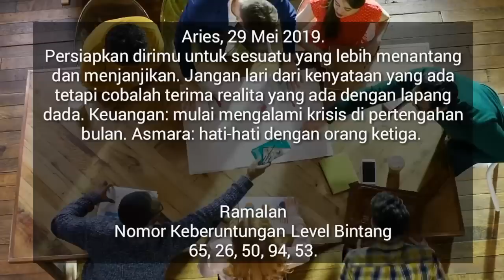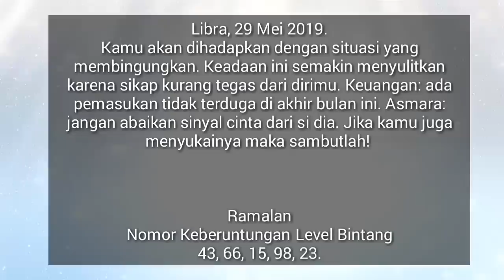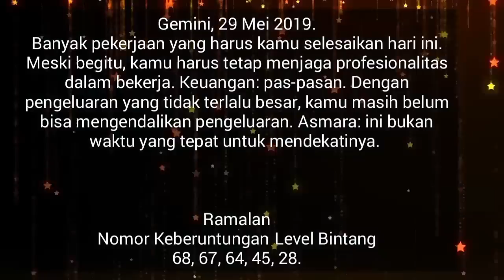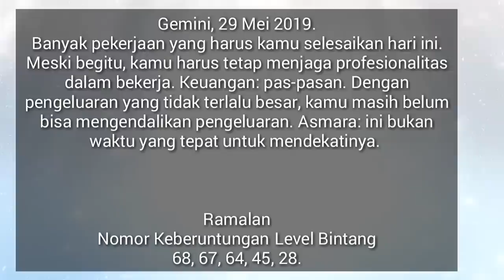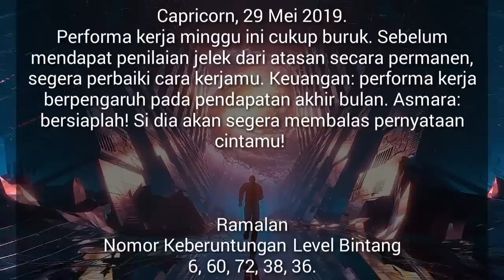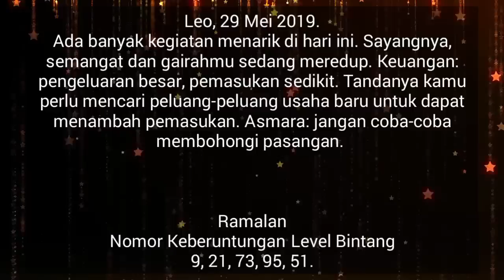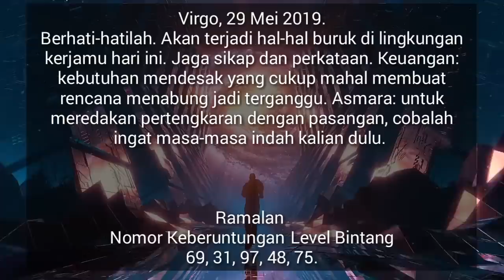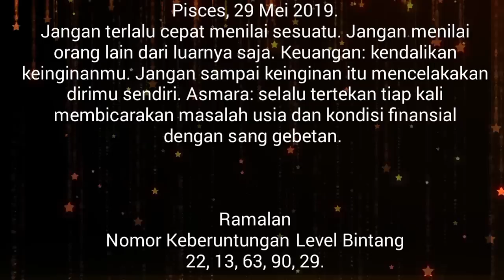RAMALAN ZODIAK HARI INI RABU 29 MEI 2019 | ZODIAC PREDICTION MAY 29, 2019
Hai sahabat zodiak Ramalan Zodiak hari ini telah update silahkan menonton.

RAMALAN ZODIAK Kamis INI 30 Mei - 30 Mei 2019,ramalan sagitarius hari ini,ramalan scorpio hari ini

RAMALAN ZODIAK HARI INI Rabu 29 Mei 2019 | ZODIAC PREDICTIONS May 29, 2019

RAMALAN ZODIAK HARI INI Kamis 30 Mei 2019 | ZODIAC HOROSCOPE May 30, 2019

RAMALAN ZODIAK HARI Rabu 29 Mei 2019 | ZODIAC PREDICTIONS May 29, 2019

RAMALAN ZODIAK HARI Rabu 29 Mei 2019, dibahas Lengkap KEUANGAN - CINTA - KESEHATAN Secara Singkat dan Irit Kuota, tidak Durasi Lama Seperti Channel Ramalan Lain. Terima Kasih Ya.